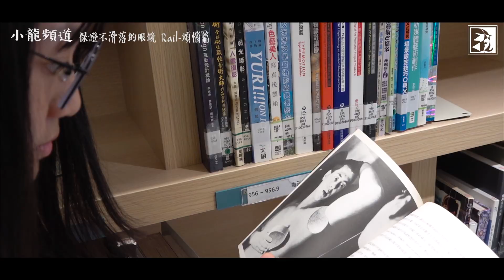【保證不滑落的眼鏡 Rail】各種煩惱!?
剛接到這副眼鏡時真的覺得很奇特，軌道式綁戴眼鏡? 什麼黑科技啊?戴上後讓我想起那打球都看不到的國高中歲月，下課鐘一打用跑用跳的時光，一切熱血歸咎於打球，那段回憶總是模糊，因為戴著眼鏡打球會一直往下滑，要一直推根本不能好好打球，所以乾脆不戴，但不戴又會看不清楚，隱形眼鏡又不方便，讓我苦惱到今天XD 當時有這種東西就好了哈哈哈哈。拉、扣、縮。5秒直接把眼鏡綁在你頭上，怎麼甩都甩不掉!無論做再怎麼激烈的事，就是不會掉。 這次直接做了隨機挑戰實測!就來看看軌道式綁帶眼鏡到底有多強!?鈦金屬鏡腳材質，功能性結構，這麼變態的眼鏡居然能只要不到2000元的價格，現在還有試賣特惠，要搶要快啊!給工作或活動有眼鏡滑動困擾的人。

【保證不滑落的眼鏡-Rail】傳送門 試賣特惠!要搶要快!!